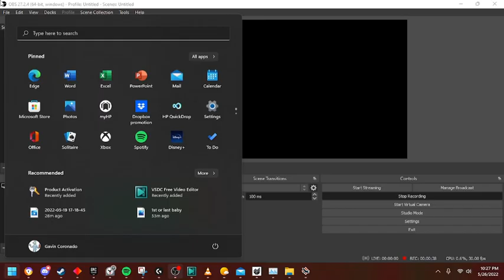War thunder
I finally edited my video.